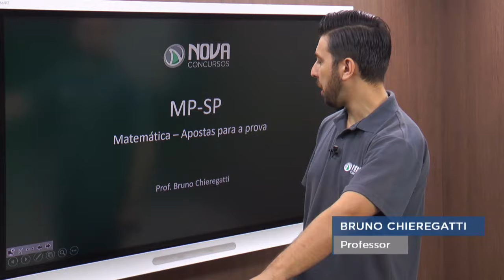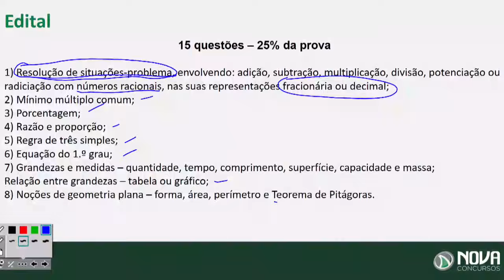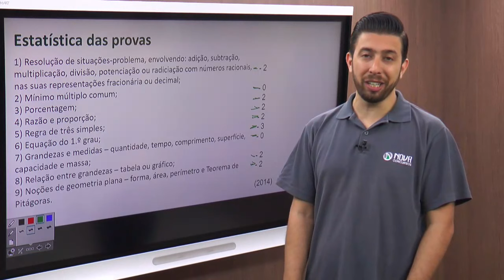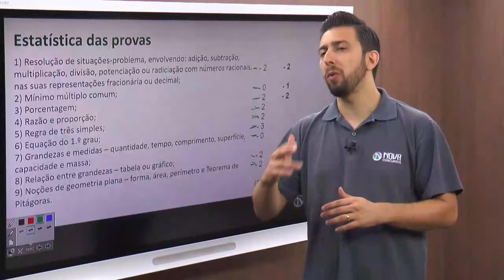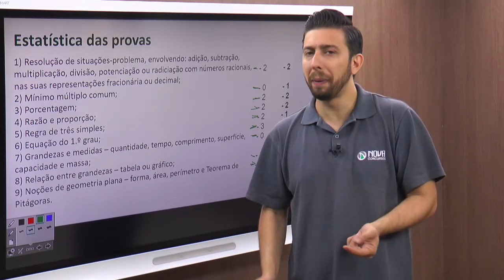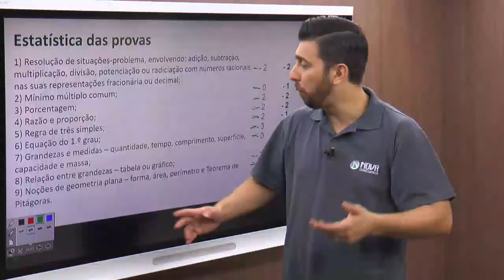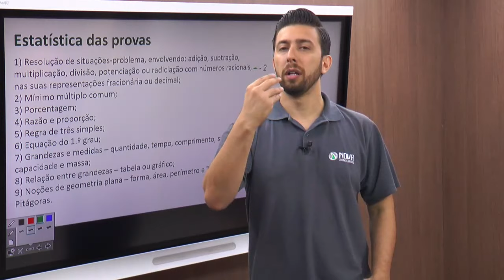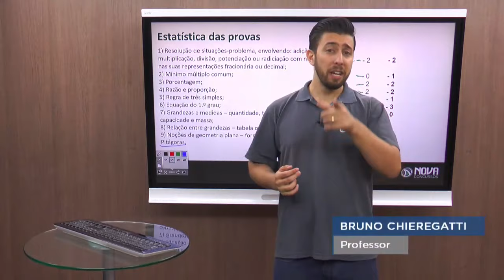Concurso MP SP - Matemática - Minhas Apostas para a Prova!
Nesta aula de Matemática para o MP-SP, o Professor Bruno Chieregatti vai abordar os principais temas que podem cair na prova do dia 17/11/2019!